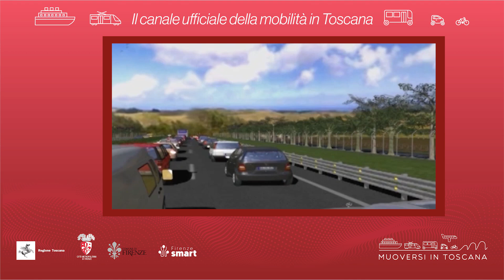Muoversi in Toscana - Edizione delle 7.30 del 25 luglio 2024